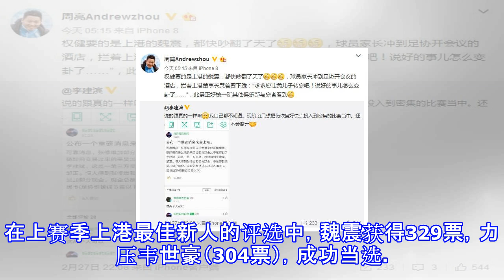最后的疯狂！权健挖角上港最佳新人 球员家长跪求老总放人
最后的疯狂！权健挖角上港最佳新人 球员家长跪求老总放人 2月28日，这已经是2018赛季中超冬季转会最后一天！不过，中超转会市场热闹依旧，围绕天津权健的多笔转会仍在操作之中。张修维换邹正+荣昊的转会尚未最终敲定，关于权健的又一笔转会被爆出！就在刚刚，上海申梵队老总周亮在微博爆出猛料，权健想要引进上海上港的97年中卫魏震！周亮在李建滨辟谣转会的微博中写道：“权健要的是上港的魏震，都快吵翻了天了，球员家长冲到足协开会议的酒店，拦着上港董事长哭着要下跪：“求求您让我儿子转会吧！说好的事儿怎么变卦了……”，此景正好被一群其他俱乐部与会者看到。”随后，周亮还在微博上透露了权健引进魏震的部分细节：1.权健...